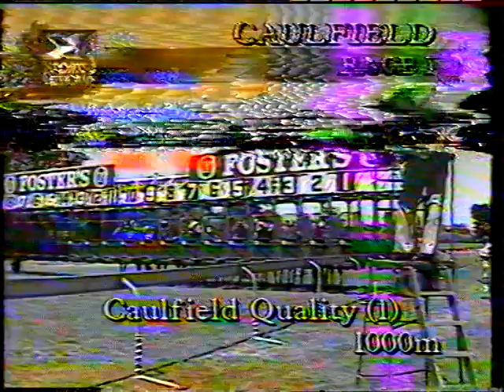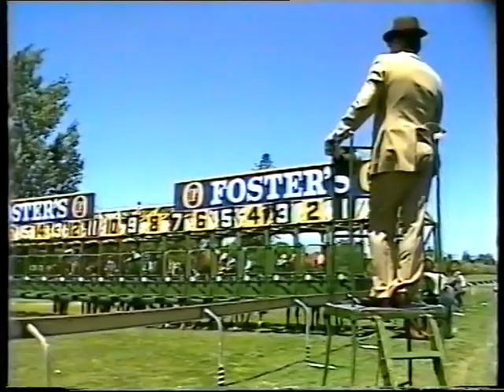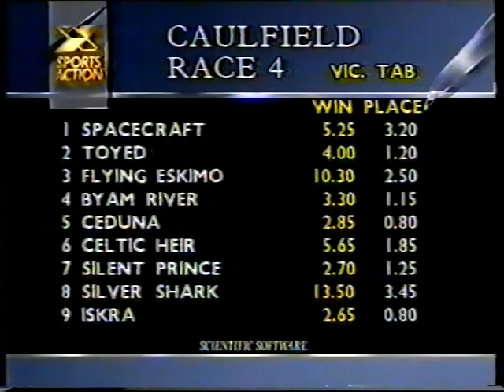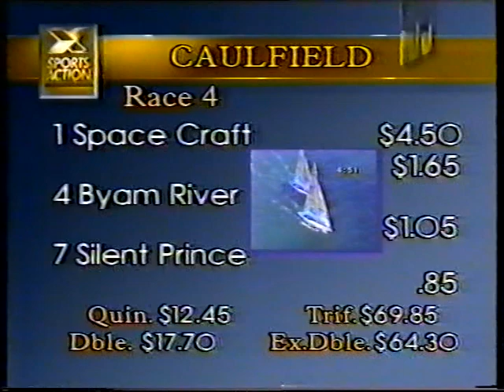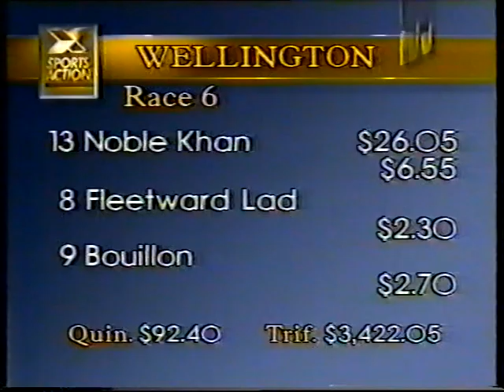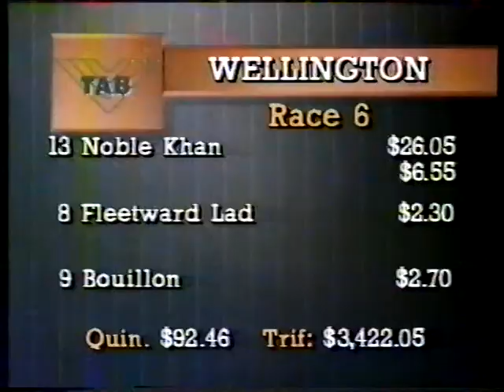Sat 28 Jan 1989